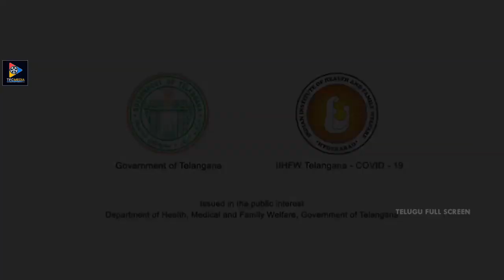Tollywood Celebrities Special Video About Present Issue || Telugu Full Screen